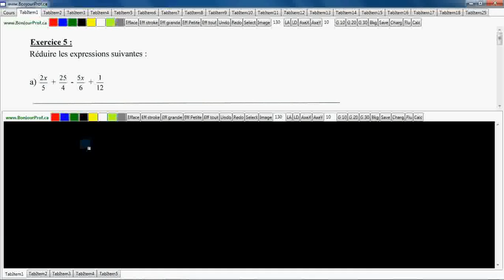Secondaire 2 Québec : algèbre réduire une expression algébrique avec les fractions